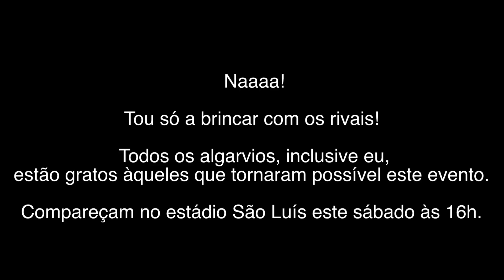SPORTING NO ALGARVE?! - O Nosso Algarve (7)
✉ Enviem a vossa correspondência para:
MdC / Dário
Apartado 4001
E.C. Teixeira Gomes
8500-998 Portimão